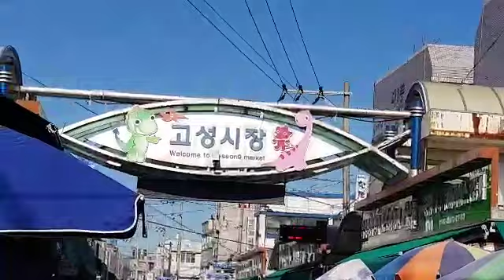고성재래시장 가수 정미정 (흑산도아가씨)